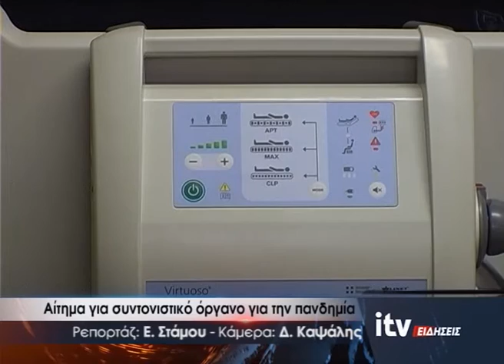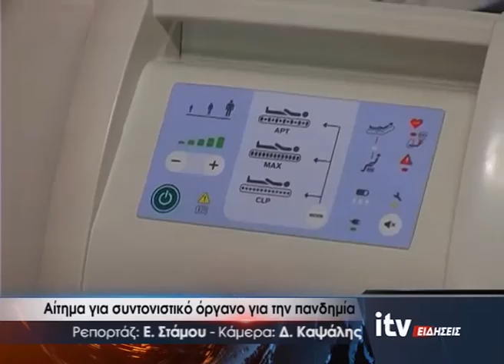Αίτημα για συντονιστικό όργανο για την πανδημία - ITV Ειδήσεις - 23/10/2020 (video)